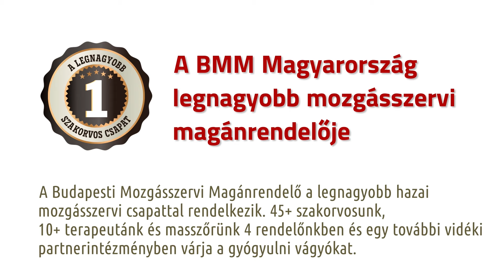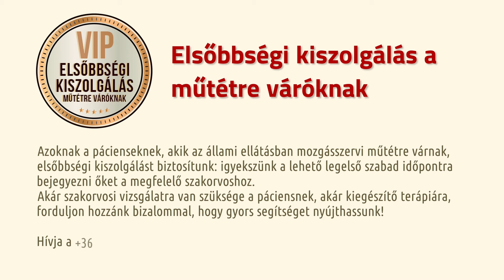Csípőprotézis cseréje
Az úgynevezett revíziós műtét a korábban beültetett implantátum cseréjét jelenti. A korábbinál ez egy jóval bonyolultabb műtét, aminek számos oka lehet: elhasználódás, baleset, kilazulás...
Ezért is fontos a protézisműtét utáni évenkénti kontrollvizsgálat -az esetleges problémákat, még ha nem is okoznak még panaszt, az ortopéd specialista ki tudja szűrni. Dr. Gáspár Szabolcs ortopéd sebész specialista részletesen elmondja a revíziós műtét menetét.

00:50 Mikor szükséges a csere?
01:50 Mi a teendő ha meglazul egy komponens?
02:00 Milyen lehetőségek vannak?
02:20 Milyen vizsgálat szükséges?
03:30 Miben más az új implantátum?
04:40 Mennyi idő a műtét? Hogyan kell készülni rá?
06:10 Rehabilitáció a műtét után
07:00 Meddig van lehetőség a cserére?
08:00 Miért fontos a kontrollvizsgálat?

Dr. Gáspár Szabolcs hatalmas tapasztalattal, rengeteg sikeres műtéttel a háta mögött Önnek is segíthet ortopédiai panaszok esetén!
Tudjon meg többet itt:
Vagy foglaljon hozzá időpontot a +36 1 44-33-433-as telefonszámon!

Forduljon hozzánk bizalommal, ha mozgásszervi panasza vagy kérdése van!

RENDELŐINK:

Budán:
1111 Budapest, Budafoki út 15.

Óbudán:
1037 Budapest, Bokor utca 17-21.

Pesten:
1133 Budapest, Pannónia u. 70.

Rákosmentén:
1173 Budapest, Pesti út 183.